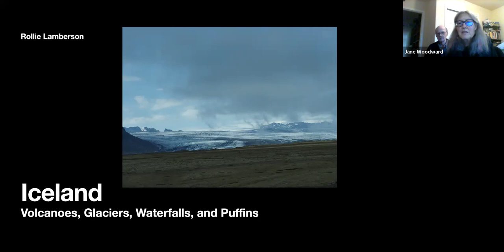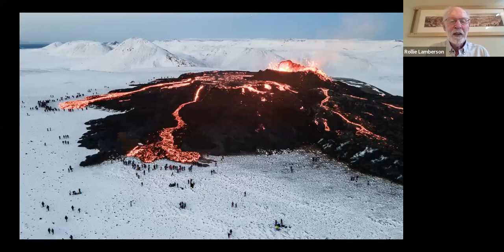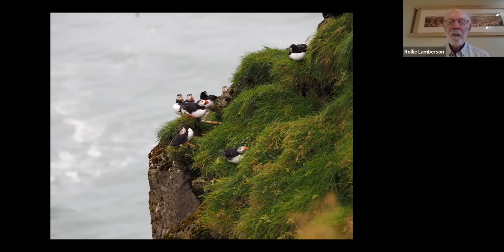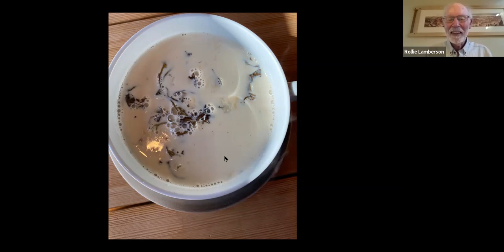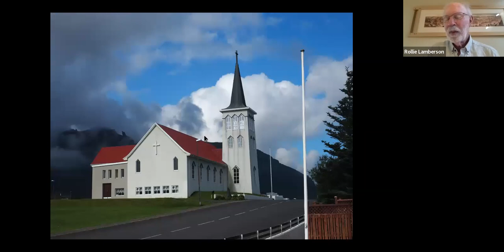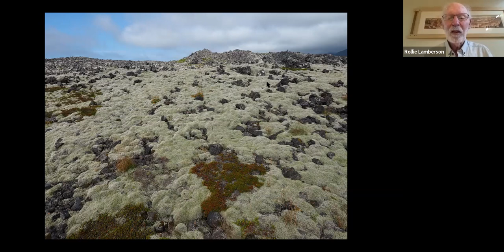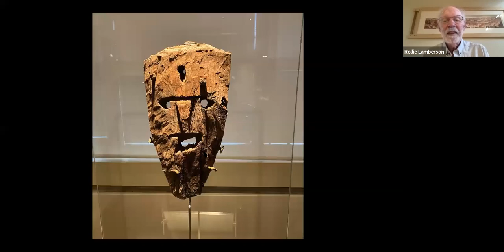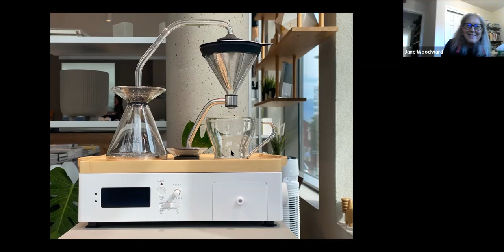OLLI at HSU Brown Bag Lunch Presentation - 11/29/2021: Iceland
Iceland: Volcanoes, Glaciers, Waterfalls, and Puffins with Rollie Lamberson, HSU Professor emeritus

With Rollie Lamberson, HSU Professor emeritus: We will take a trip around Iceland's Highway 1, “The Ring Road,” which completely circles the island.

Rollie Lamberson is a retired HSU mathematics professor, ranch owner, and world traveler.